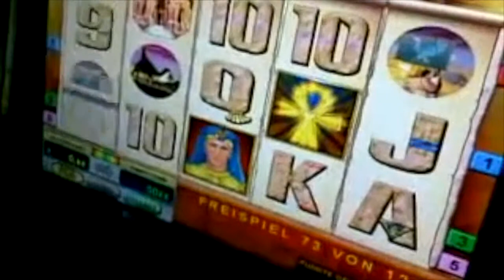Novoline Egyptian Experience 210 Freispiele